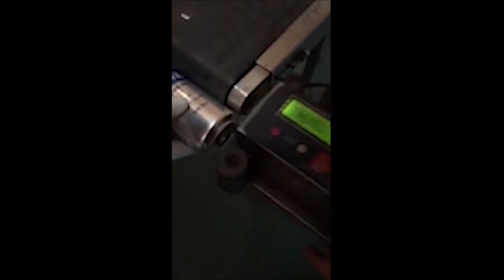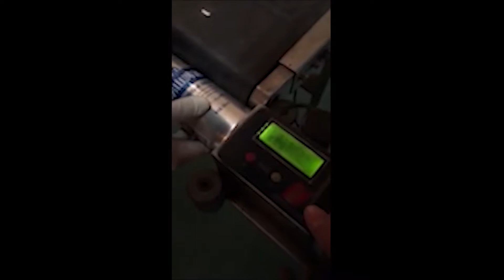Fecha de vencimiento de la impresora y fecha de lanzamiento LA 01 extra video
Dispositivo de mano automático universal para imprimir en cualquier superficie de la fecha de vencimiento y la fecha de fabricación. Hay rodillos de guía para deslizar en la superficie durante la impresión. Impresora de inyección de tinta con tinta resistente al calor. Portátil, económica y fácil de usar, la máquina se utiliza en la industria médica y alimentaria para etiquetar bebidas, en la industria química, electrónica y otras industrias. La velocidad de impresión es de 30 metros por minuto. Brindamos una gama completa de servicios: instalación, capacitación, puesta en marcha, reparación. Instrucciones para usar en inglés y ruso. Cumple con el estándar GMP. Proporcionamos instrucciones detalladas para configurar este modelo de la máquina de codificación. Antes de enviar la máquina para su impresión, las fechas de vencimiento se verifican y prueban en producción. Se garantiza la integridad y la capacidad de trabajo. Mantenemos existencias de piezas y consumibles en el almacén. El precio se indica teniendo en cuenta los pagos de aduanas en Rusia y la entrega a la ciudad del cliente.

Fecha de vencimiento y fecha de lanzamiento de la impresora "LA-01"
La altura de impresión la establece el usuario: de 2 a 18 mm
Velocidad de impresión: 30 metros por minuto
Resolución: 200 puntos por pulgada * 100-400
Contenido impreso: chino, inglés, números, gráficos, código de barras del número de serie y otros símbolos
Distancia de impresión: 1-15 mm ajustable
Longitud de la información de impresión: ilimitada, 4 líneas pueden imprimir fuentes
Colores de tinta: negro, rojo, verde
Tinta de secado rápido: tinta negra
Temperatura de funcionamiento: -10-50 grados C
Requisitos de energía: 220V, 50-60Hz
Almacenamiento de información: ilimitado, el terminal puede almacenar 500 mensajes.
Especialmente adecuado para imprimir en madera, embalaje de cartón e impresión. Probamos el sello en el fondo de las latas de cerveza.
Sin solventes, respetuoso del medio ambiente
Peso: 7 kg
Peso de envío: 10 kg

el equipo de aplicación, información sobre la vida útil y el número de lote en las cajas de cartón, viales, botellas, viales, tubos, ampollas y etiquetas. Tenemos más de 15 años brindando a nuestros clientes Help me choose, delivery, commissioning of automatic coding machine! Está buscando un proveedor confiable de dicho equipo? Le ofreceremos el mejor servicio 24/7. Tenemos una variedad de codificadores, computadoras de escritorio y impresoras de numeración y cintas.

Director de la compania Minipress Roman Tsibulsky
Suministro de equipos farmaceuticos a Rusia

UNA AMPLIA GAMA DE MÁQUINAS DE CODIFICACIÓN
Catálogo de equipos constantemente actualizado para la aplicación de la fecha de vencimiento y el número de lote en el paquete con fotos, descripciones, video y precios.
EXPERTOS Y TECNOLOGOS
Tenemos amplios contactos en el entorno farmacéutico, encontramos ayuda especializada para el desarrollo de equipos y tecnologías.
DISCUTIR SUS IDEAS PARA IMPRIMIR LA FECHA DE

Información de aplicación sobre fechas de caducidad y número de lote en la caja de medicamentos.
Estampar la fecha de caducidad y el número de lote en el blister de tipo metálico con medicamentos.
Imprima información sobre la fecha de caducidad y el número de lote en las etiquetas adhesivas para medicamentos.
Estampación de la fecha de caducidad y el número de lote en el tipo de metal de tubos de aluminio o plástico.